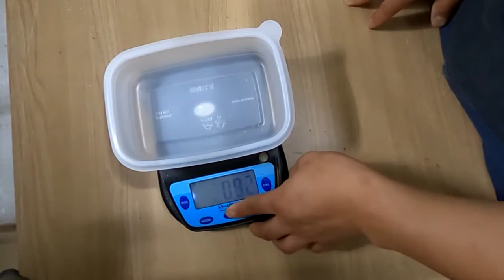분명 100마리 인데 100마리 처럼 보이지 않는다